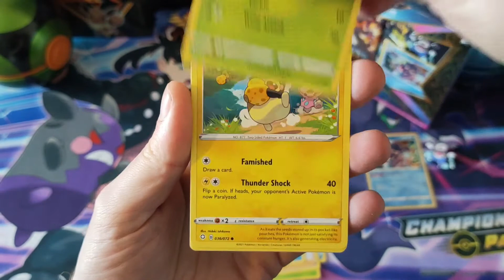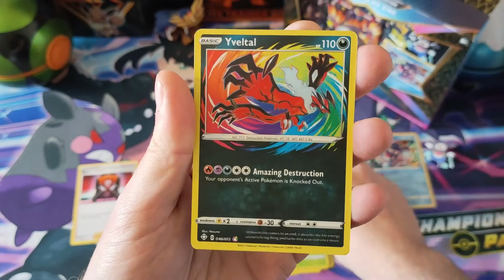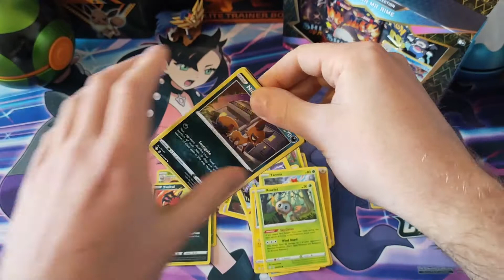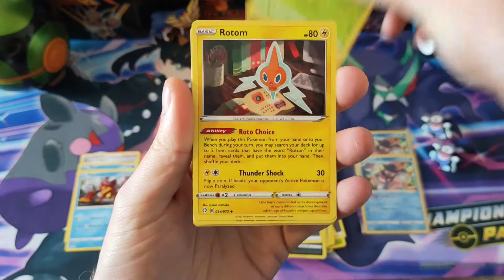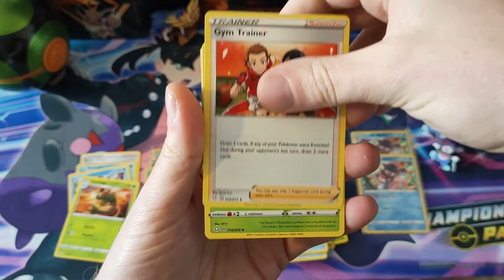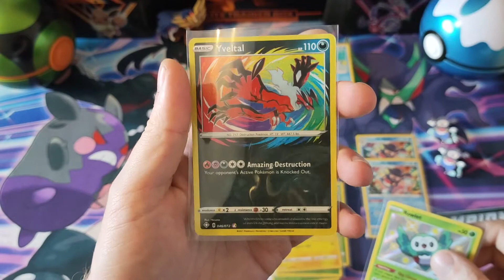Opening 2 Shining Fates Mad Party Pin Collection Boxes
Today we are opening 2 of the Pokemon Shining Fates Mad Party Pin Collection Boxes.

We want to thank everyone for your support in helping us grow our channel, if you enjoy our videos please don't forget to like, comment and subscribe so that we can produce more great pack opening content every day!

Find more great box openings